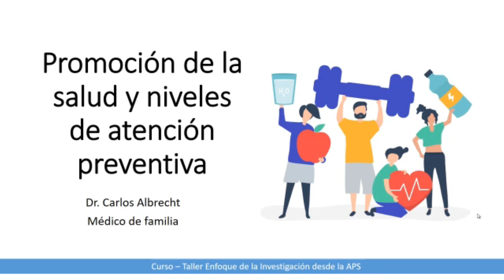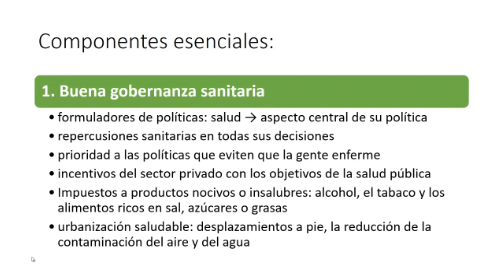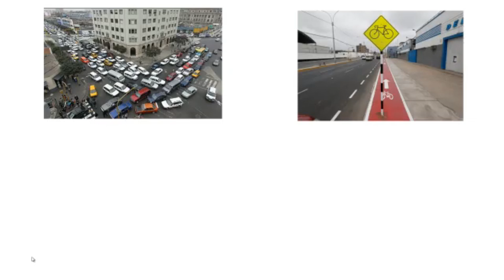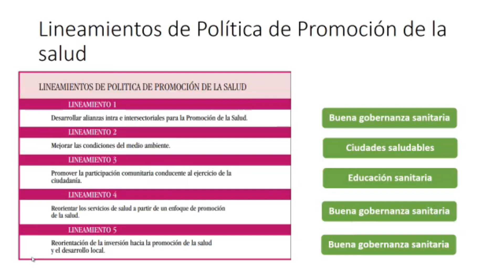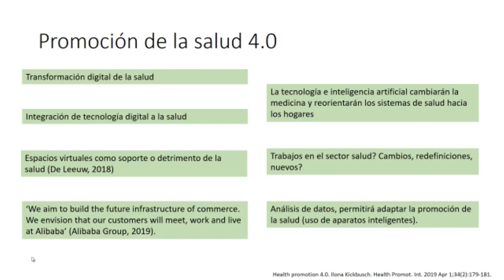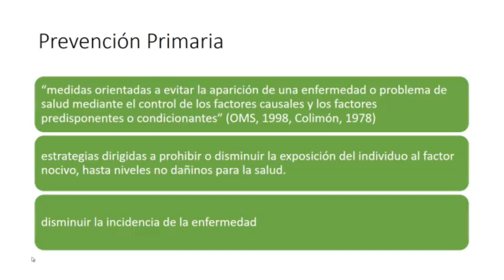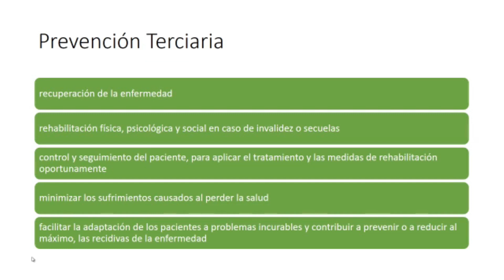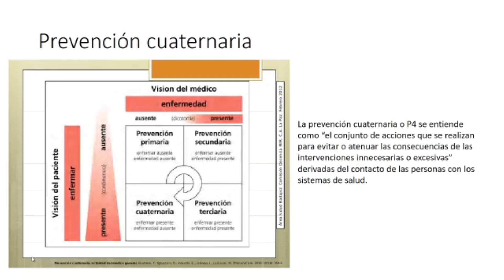Investigación en APS - Sesión 4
📌 [CURSO- TALLER] 📢
"ENFOQUE DE LA INVESTIGACIÓN DESDE LA ATENCIÓN PRIMARIA DE LA SALUD (APS)" 🔍
🚨PRIMERA SEMANA🚨
✅PROMOCIÓN DE LA SALUD Y NIVELES DE ATENCIÓN PREVENTIVA
    📅 Sábado 31 Octubre - 6 pm
    👨🏻‍⚕️ Dr. Carlos Albrecht Lezama

🔖 Contamos con reconocidos ponentes, quienes nos compartirán sus conocimientos sobre APS
🔖 Nuestras ponencias serán cada miércoles y sábado. Se otorgará certificado a los que terminen y aprueben el curso.
Si aun no te inscribes, estás a tiempo 😁